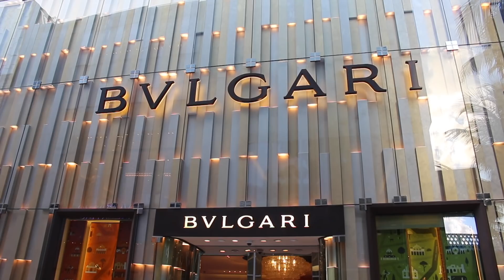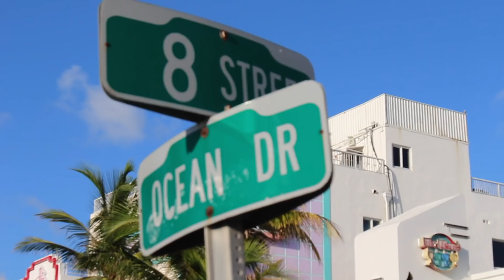10 LUGARES DE MIAMI QUE DEBES CONOCER! - Oscar Alejandro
¿Quieres saber qué lugares visitar en Miami? En este video te muestro los 10 sitios más importantes que debes conocer!

SÍGUEME!